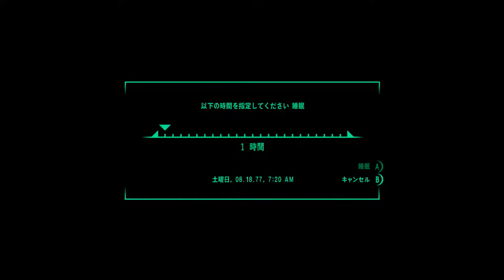Fallout 3 GOTY実況 Part.2 [Kaitenがゆく] 地雷原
Fallout 3 Game of the Year Edition (XBOX360日本語版)
時にはグダッと、時にはサクッと実況していきます。
モイラのミッション②地雷原です。